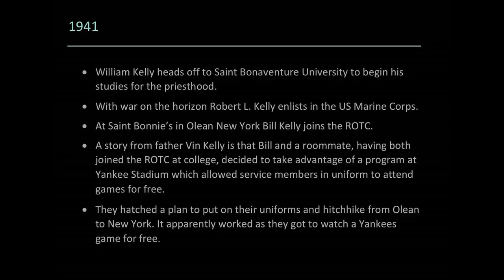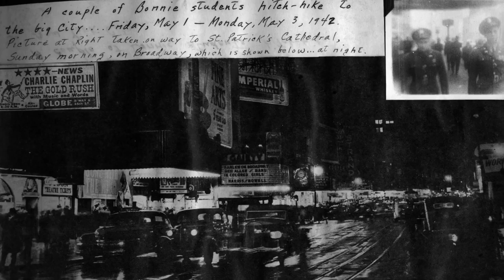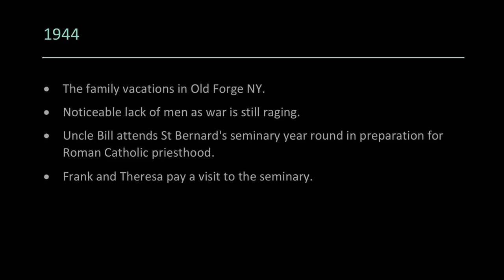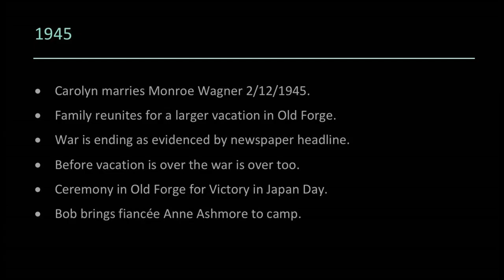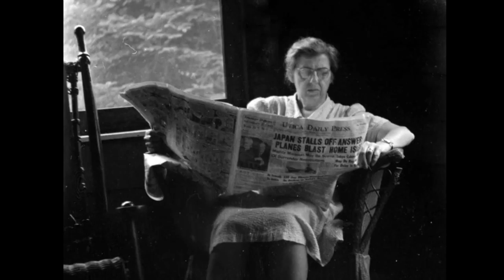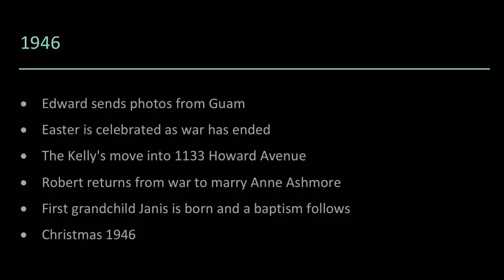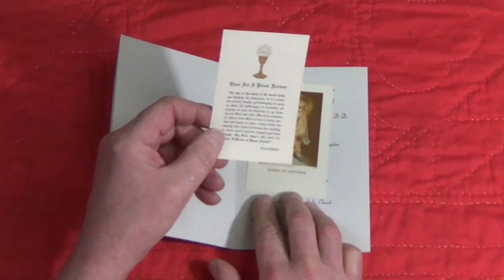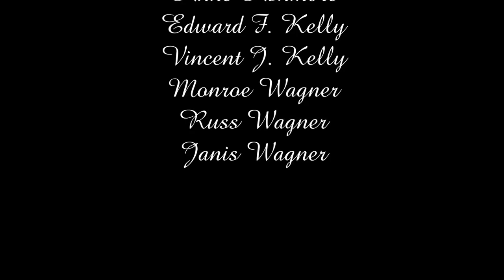The Kellys of Corn Hill (Part 5 of 11) 1941-1947